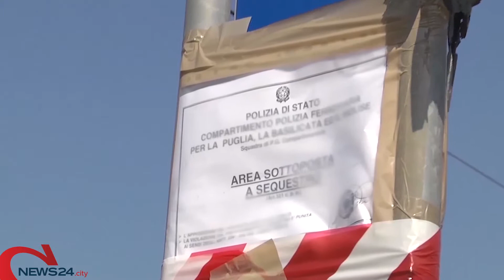TRANI | Processo Bari-Nord: la Regione Puglia sarà tra i responsabili civili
In corso la terza udienza all’interno dell’aula bunker del carcere di Trani